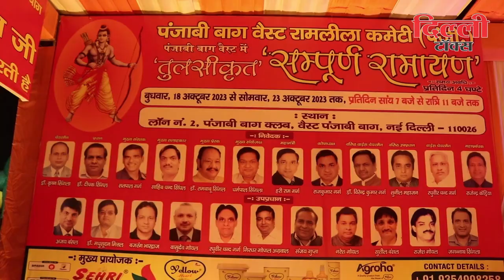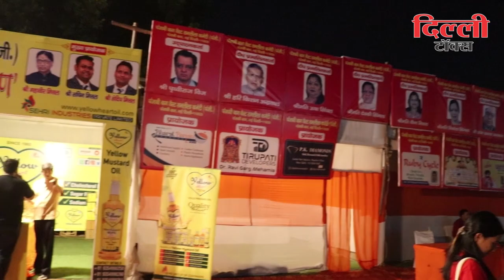राजधानी की सबसे भव्य रामलीलाओं में से एक है पंजाबी बाग वैस्ट की रामलीला: हरी राम गर्ग